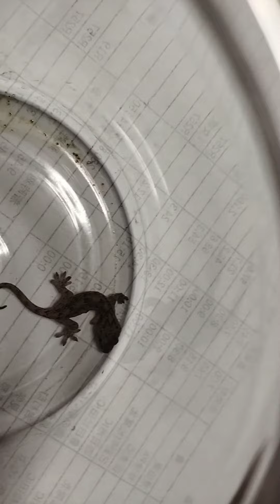2022年6月28日早い梅雨明け かわいい「カベチョロ」🦎ヤモリ幼体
2022年6月28日（火曜日）、例年になく早い梅雨明けでした。夕方、植木に水をやっていたら、かわいい小さなヤモリを見つけました。
孫に見せようとごく短時間観察して、元いた場所でリリース。たくさん蚊を食べて、長生きしてネ。🦎